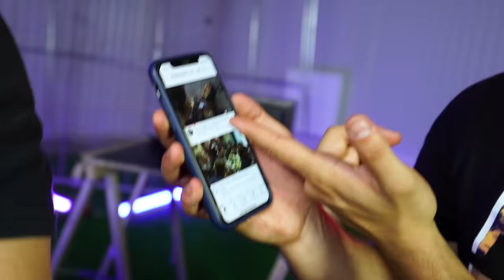PRÓBUJEMY JEDZENIE Z NAJPOPULARNIEJSZYCH FILMÓW!